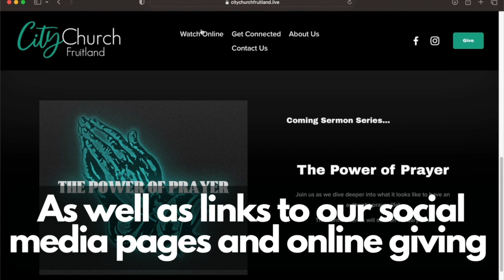Make Up Your Mind